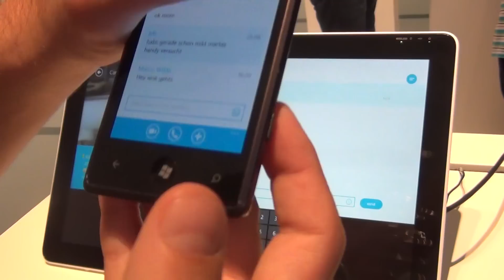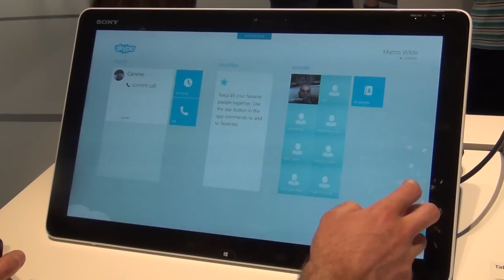Skype Windows 8 App Preview auf der IFA 2012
- Die Skype App für Windows 8 in einer kurzen Vorstellung auf der IFA2012 auf einem Sony Tabletop PC.